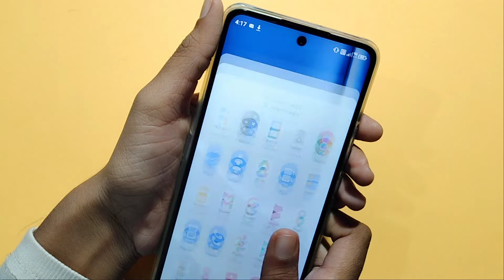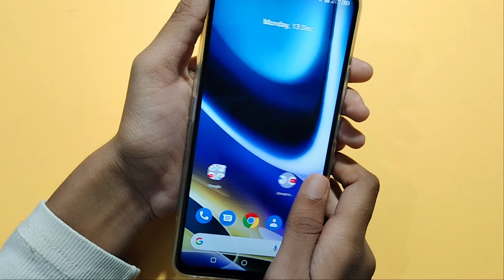Moto G51 5G screen recording setting | how to screen recording | screen recording kaise karen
Google search
Techno Puja Technopuja@Technopuja